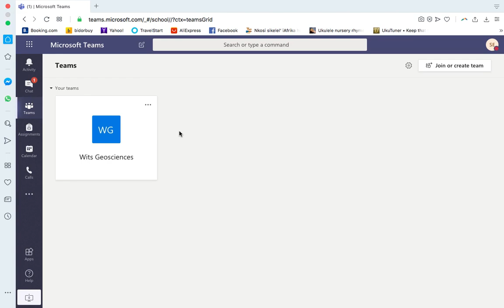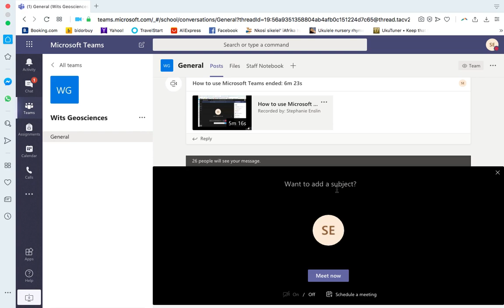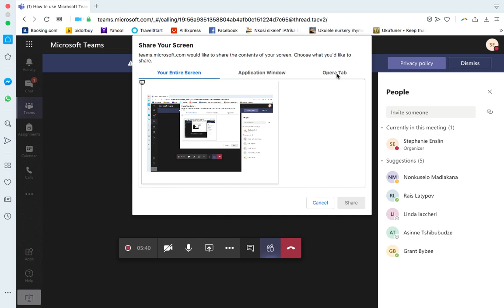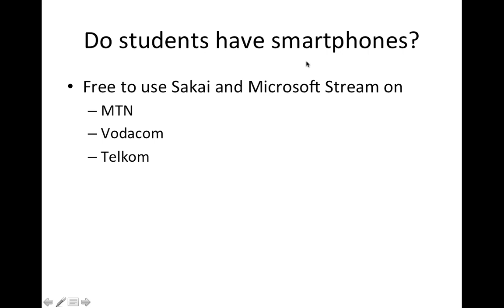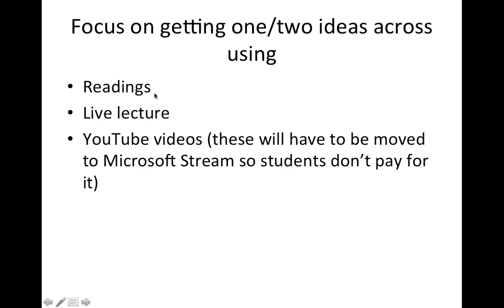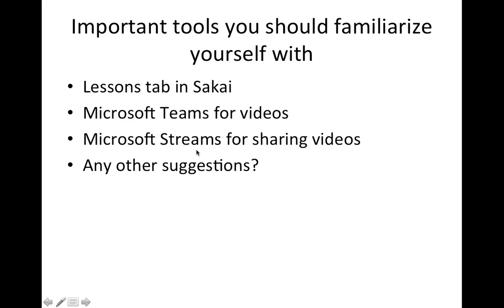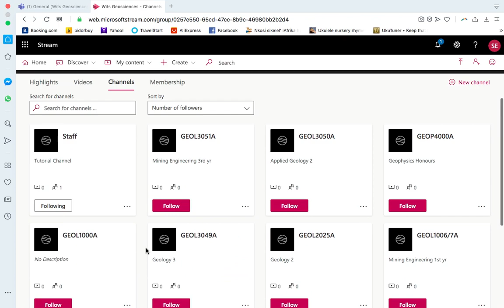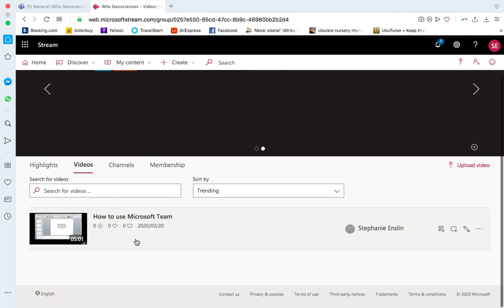Microsoft Teams Training - Creating video of your lecture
Presenter: Stephanie Enslin